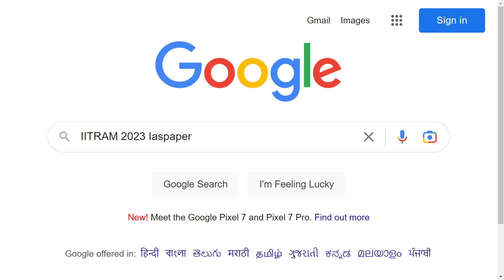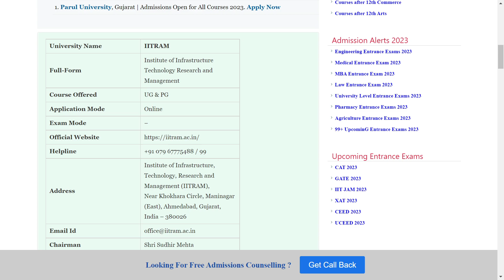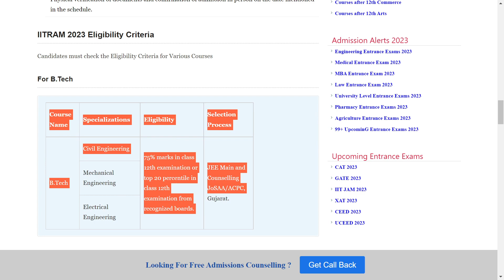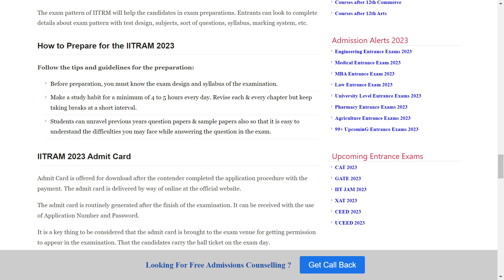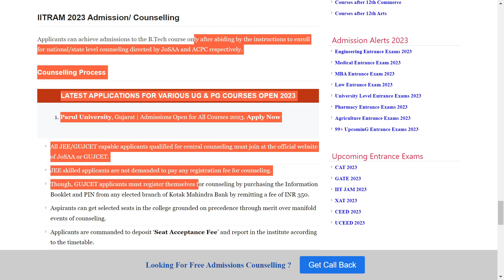IITRAM Admission 2023: Application (Soon), Dates, Eligibility, Pattern, Syllabus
Institute of Infrastructure Technology Research and Management (IITRAM) imparts advanced and developed education in engineering with specializations in research and management.